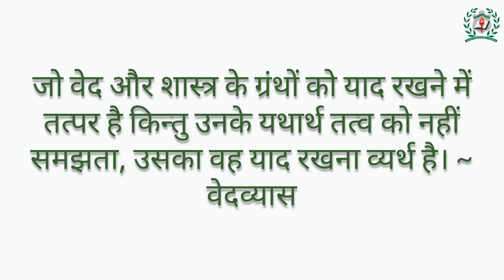महर्षि वेदव्यास जी की गोष्ठी